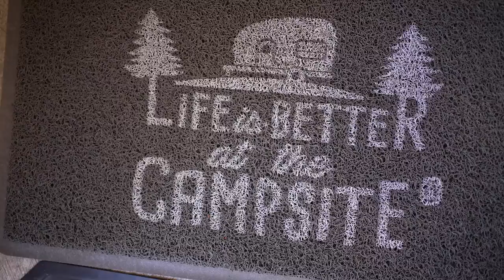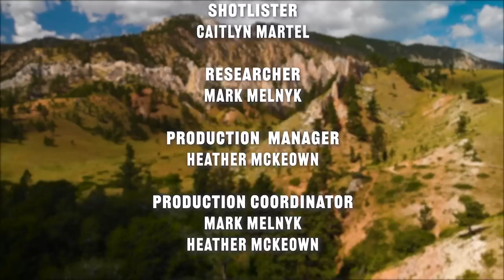Teton Trout Fishing | Idaho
Mark Melnyk is fishing the waters of Yellowstone Teton Territory in this great video from 2021!